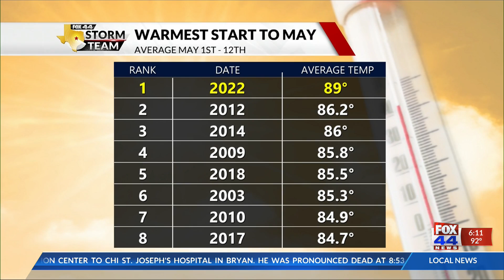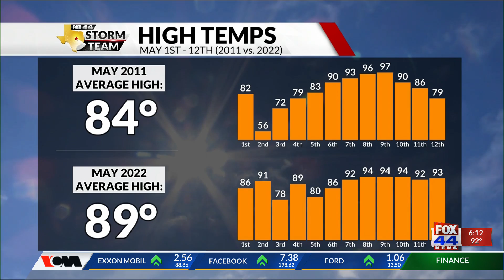Weather Why: How This Heat Compares to Summer 2011